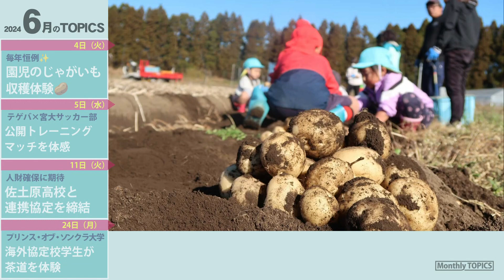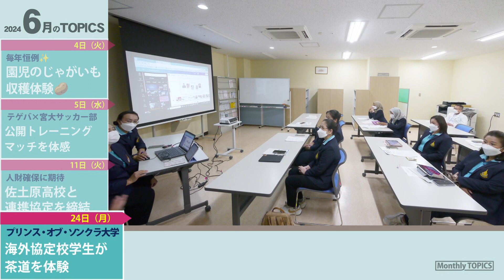宮崎大学 Monthly TOPICS 2024年6月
6月の主な出来事を90秒で紹介します！
University of Miyazaki TOPICS in 90 seconds.
News on events of June  2024.

プリンス・オブ・ソンクラ大学